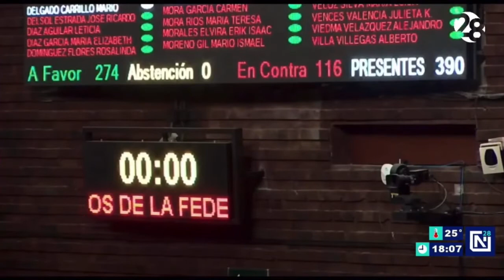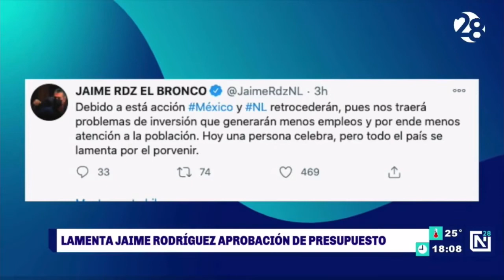Retrocederán Nuevo León y México tras aprobación del presupuesto 2021.- Jaime Rodríguez Calderón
El Gobernador de NuevoLeón Jaime Rodríguez Calderón lamentó la aprobación del presupuesto de egresos 2021 y recriminó al Presidente Andrés Manuel López Obrador y a los diputados la decisión, al asegurar que los recortes afectarán los proyectos de inversión en cada una de los estados, reducirá la generación de empleos y la posibilidad de atender las necesidades de la ciudadanía.